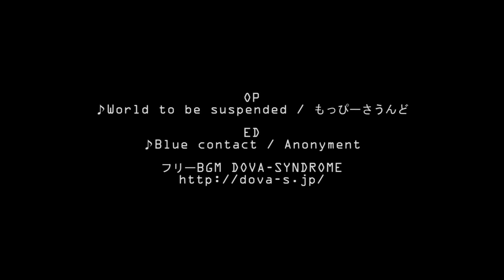国道122号（群馬県みどり市～栃木県日光市）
日光へ行くなら皆さんご存知国道122号です！！
って、群馬の南か栃木県、埼玉県の一部の方しか使わないですね（汗）
あとバイクが多いので、ツーリングが好きな方は知ってるかも。
今回は群馬県みどり市の大間々から栃木県日光市の国道120号との交差点までです。
丁度、いろは坂の下へ出れるので、紅葉の時期は良いかも。
（昔、朝７時にいったらいろは坂へ向かう国道120号が大渋滞してたのを横目に霧降へ行った思い出がｗ　基本紅葉の時期は日光へ行かない！！）

道ですが、動画の通り、信号も少なくいろは坂の手前に出れる快速路です！！が、トラック多目で登坂車線が無く、この区間全線追い越し禁止なので、はまると辛いです。（反対方面は一箇所追い越し車線あり）

OP
♪World to be suspended / もっぴーさうんど
ED

本編
♪t.Komine